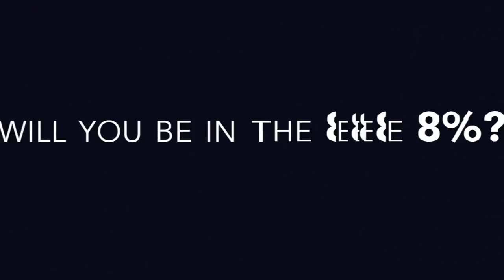8% Nation Conference || Grant Cardone & Ray Lewis